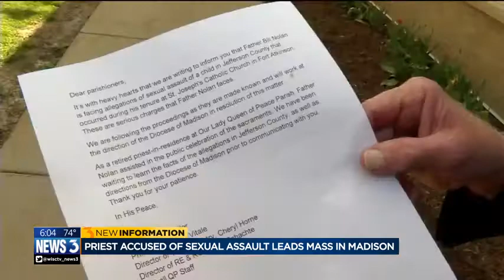Complaint: Madison priest-in-residence assaulted Fort Atkinson altar boy more than 100 times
A retired priest in residence at Our Lady Queen of Peace in Madison is facing felony counts after he allegedly sexually assaulted a boy in Fort Atkinson for years, according to documents filed in court Thursday.